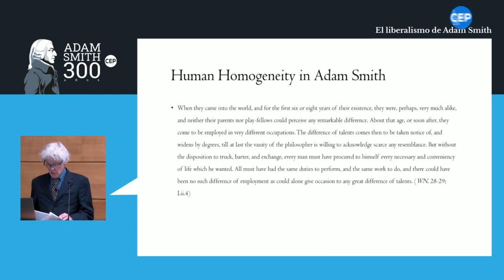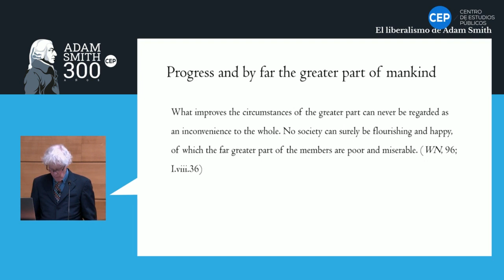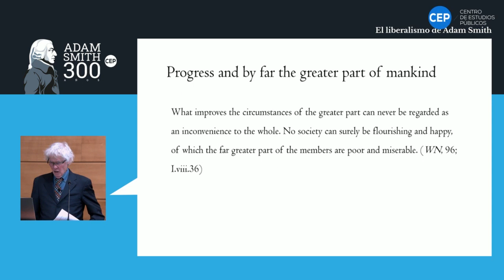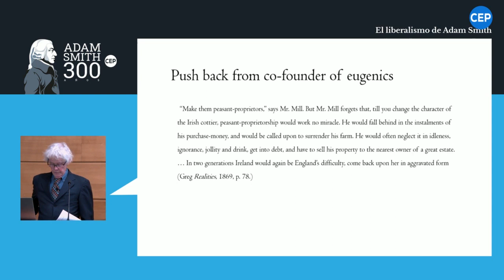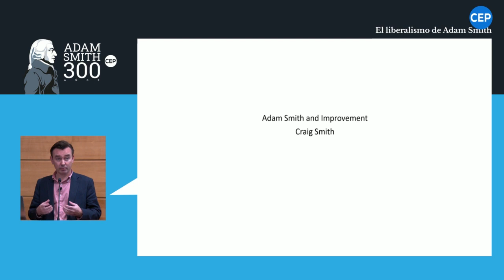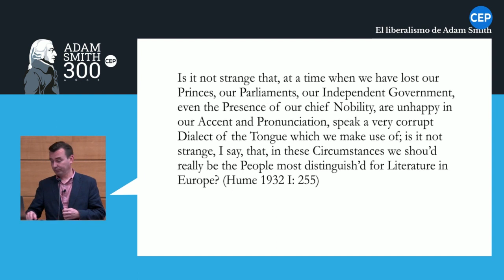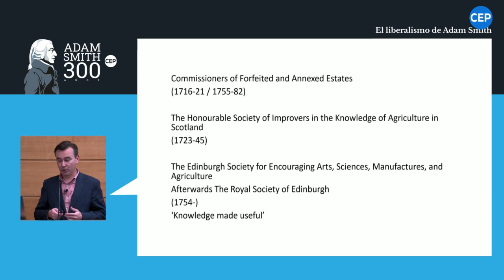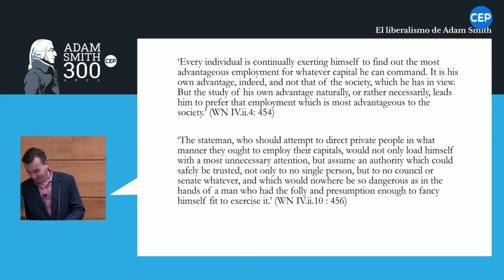Sesión 3: David Levy & Craig Smith (audio sala)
Sesión 3:

Temas igualitarios en Adam Smith y sus sucesores:
progreso, mejora y reforma social.
David Levy (Universidad George Mason, Estados Unidos)

Adam Smith y la mejora
Craig Smith (Universidad de Glasgow, Escocia)

Modera: Lisa Hill (Universidad de Adelaida, Australia)